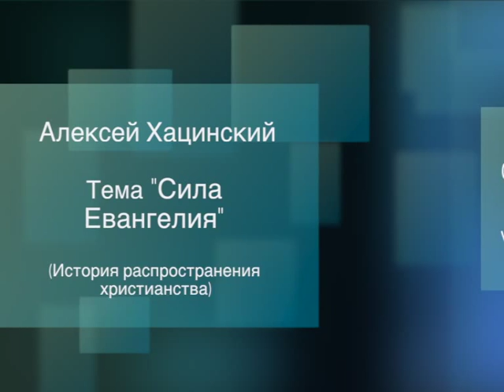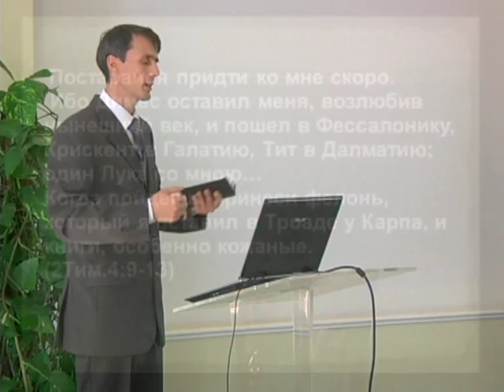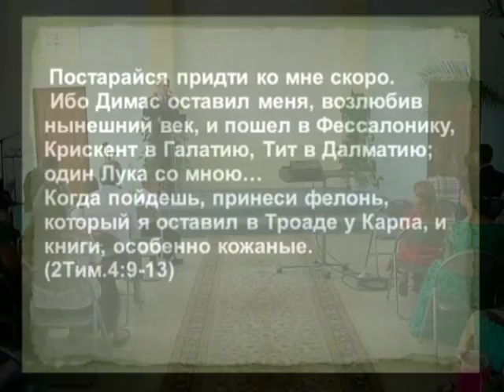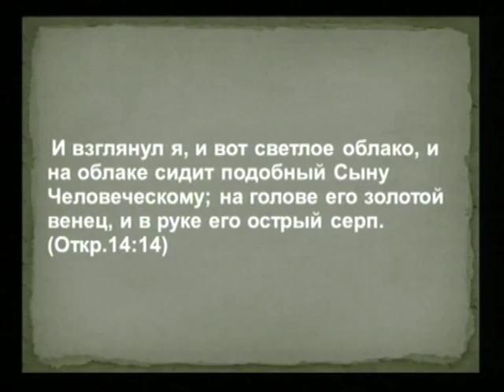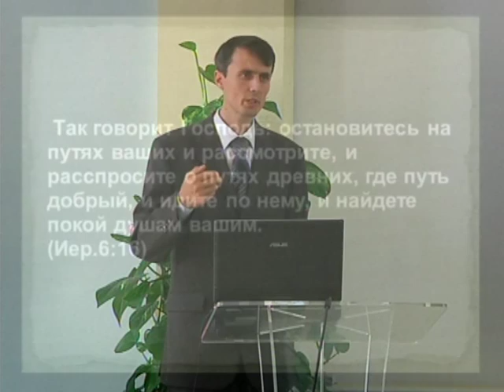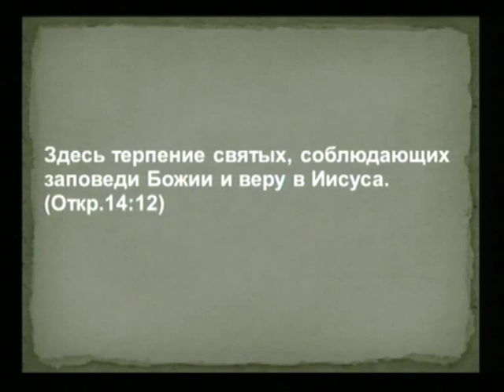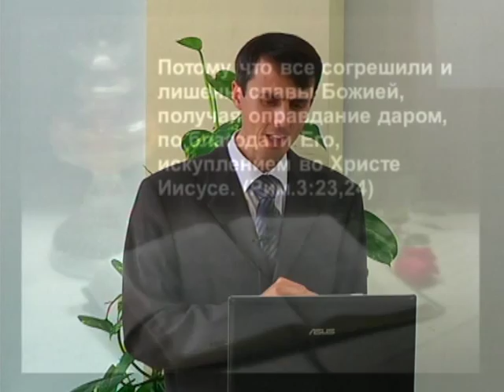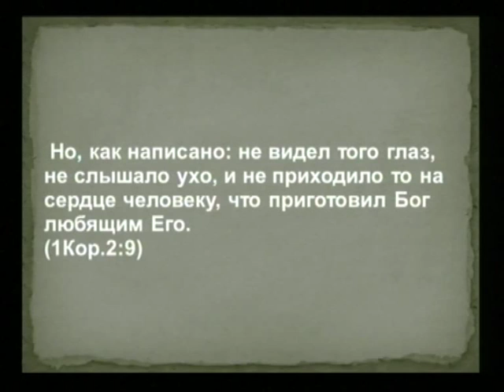Сила Евангелия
Как Евангельская весть распространялась среди жителей Рима и Римской империи? Исторический экскурс зарождения христианства вы услышите из этой проповеди